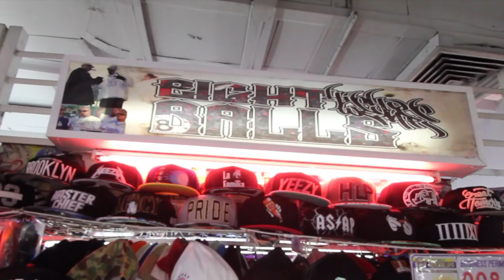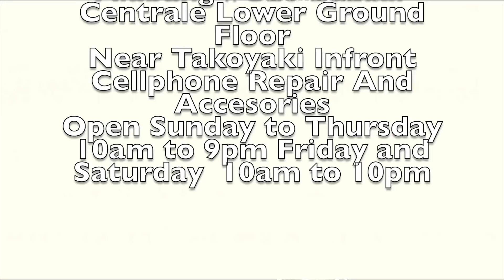EIGHTBALLS G WEAR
Camera: John Mervin "Lil Yong" Llanes
Video Edited & VFX: Mikeson "Mighty Mike" Mistica

Located @starmall alabang G26 bazaar centrale lower ground floor
near takoyaki infront cellphone repair nd accesories
Open sunday to thursday 10am to 9pm friday and saturday  10am to 10pm